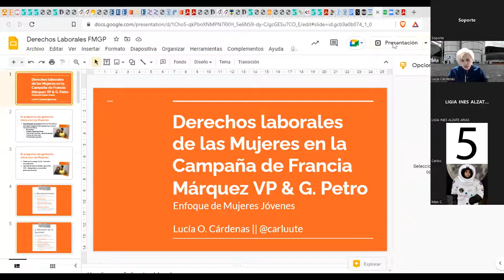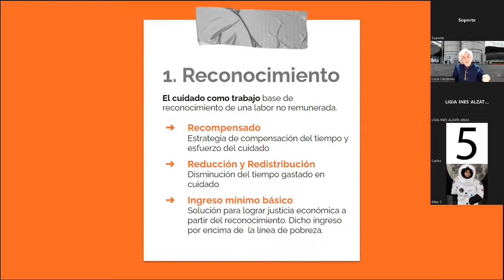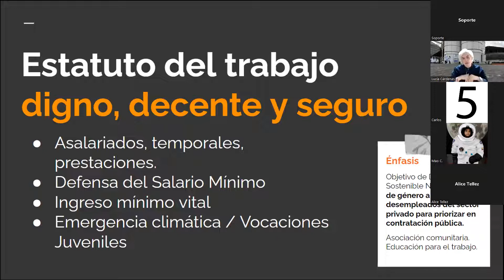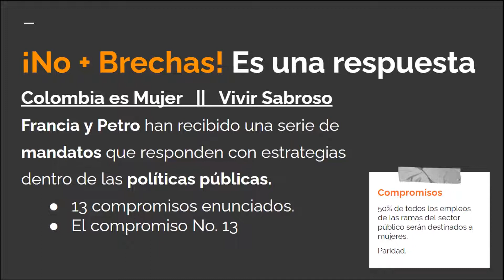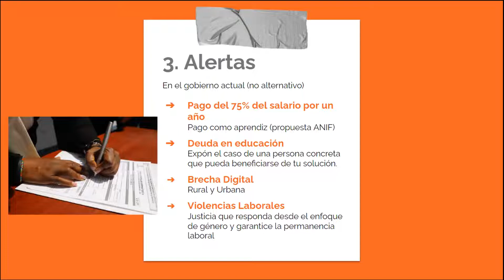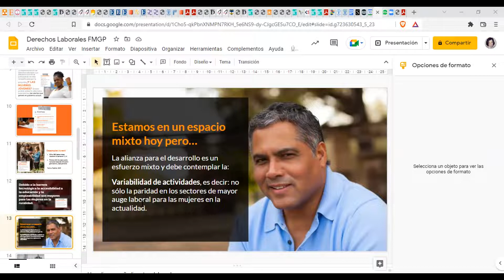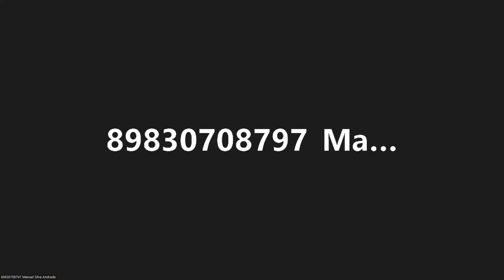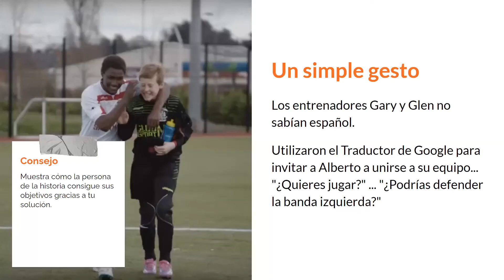Charla jurídica 10 de mayo de 2022 | Derechos Laborales de las mujeres - candidaturas presidenciales